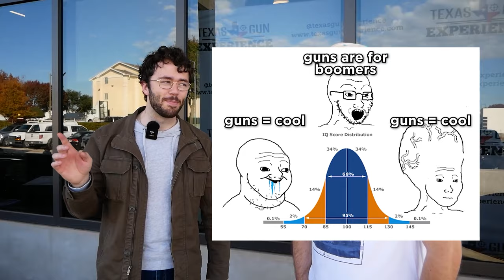Infiltrating Texas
Learning how to become American with John Doyle and Gabe from the @FurtherRight

ANDREWSAYSTV.COM